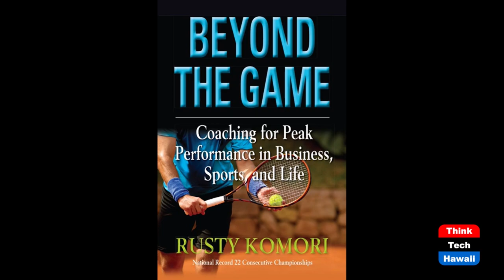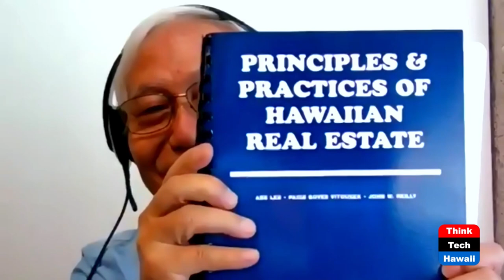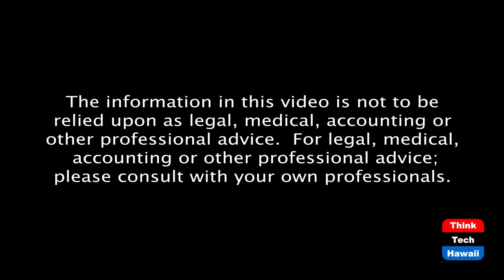Century 21 IPH Owner Abe Lee (Beyond The Lines)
Beyond Real Estate.  The host for this episode is Rusty Komori.  The guest for this episode is Abe Lee.

We talk with Abe about real estate in Hawaii and his very popular Abe Lee Seminars which has helped thousands of people with pre-licensing and continuing education.